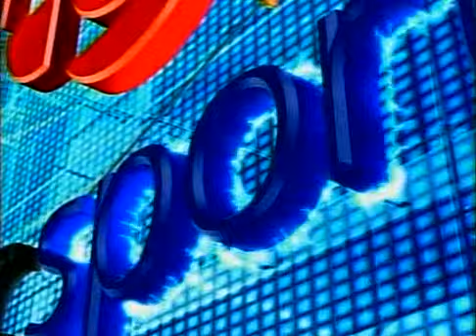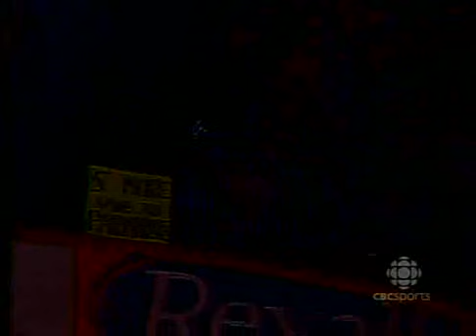Oilers and Ducks game. pregame